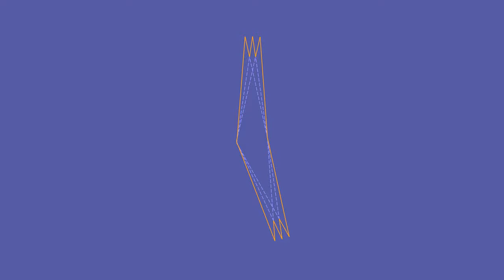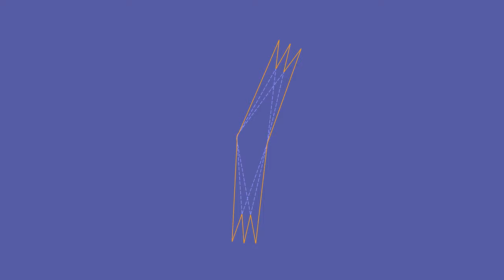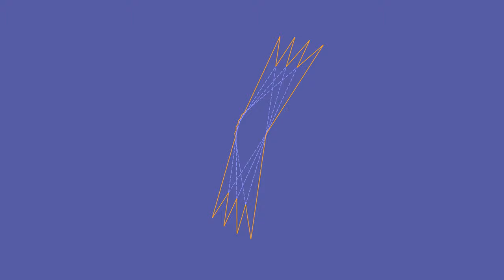Theo Burt - Colour Projections - Union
Theo Burt - Colour Projections (2009)

New 2160p / 60fps render produced in 2023.

Originally a live project & released in 2009 on Entr'acte (E80).

2D geometric operations wrapped into audio waveforms. A circle maps to a sine-wave with period proportional to the perimeter, more complex shapes map to more complex waveforms. Corners are retained. Smaller shapes mean higher frequencies.